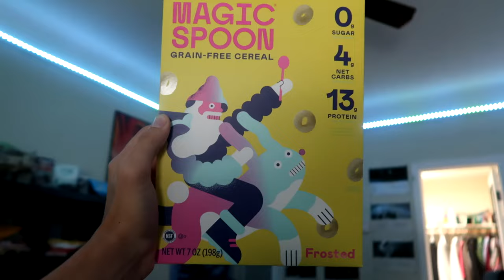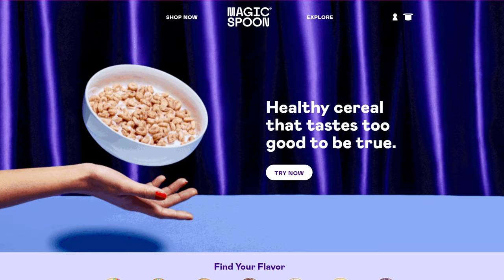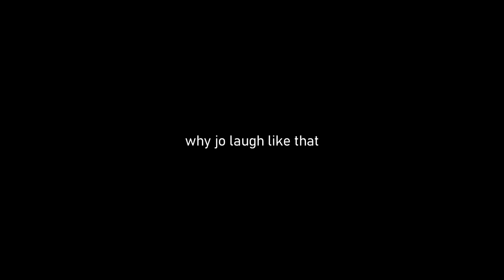Lilo and Stitch - But We Are Extremely Sleep Deprived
to get $5 off Magic Spoon’s deliciously healthy cereal, happiness guaranteed!

smash like